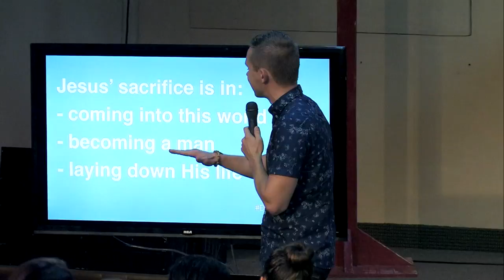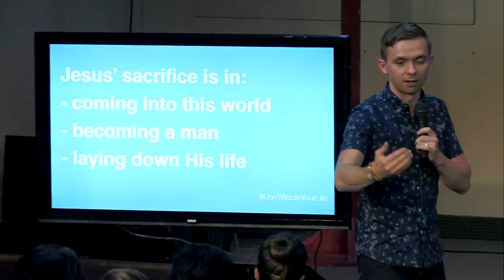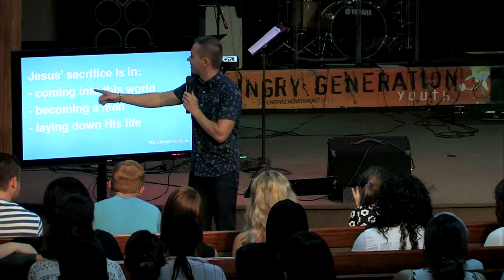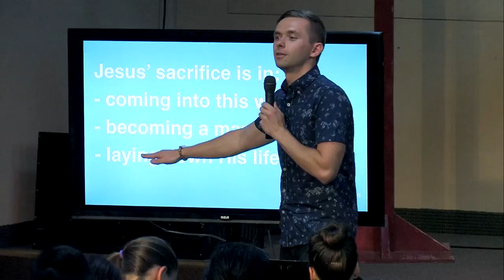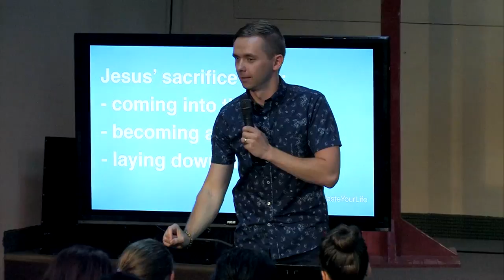The ant story [God became a man to save mankind]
It was huge sacrifice for Jesus to come into this earth. It was even greater sacrifice for Jesus to become like us. But the ultimate sacrifice was when He laid down His life for us. This is small portion of the message preached by Vlad titled "DON'T WASTE YOUR LIFE."